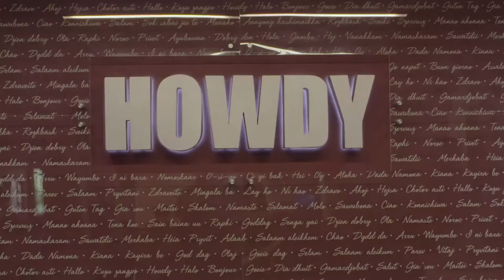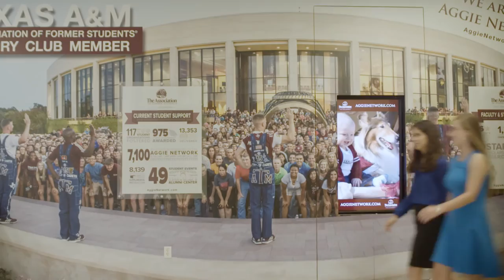Stories of Impact - Texas A&M University Career Closet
The Texas A&M University Career Closet is a student organization under the Student Government Association that is tasked with alleviating financial burden of Aggies that is inherently associated with launching a career.

On Jan. 19, 2016, the Closet celebrated its grand opening making available 200 sets of professional attire--100 for men and 100 for women--that will be rented out to students for job interviews, career fairs, and professional endeavors.

Thanks to donors to The Association of Former Students, the Career Closet was able to prepare and renovate their location to better serve students.

The Brazos County A&M Club and Dallas A&M Club also donated to the student organization.